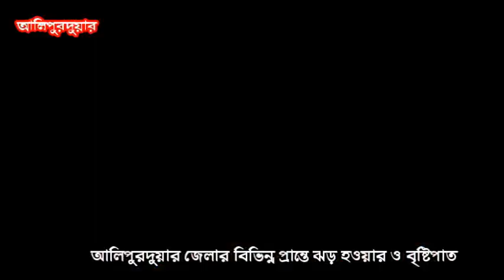আলিপুরদুয়ার জেলার বিভিন্ন প্রান্তে ঝড় হওয়ার ও বৃষ্টিপাত